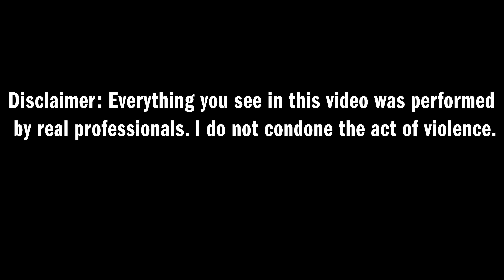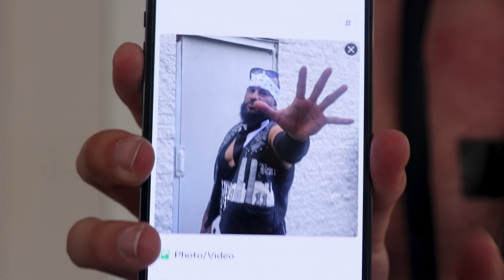Psycho Wrestler Pressed Me!